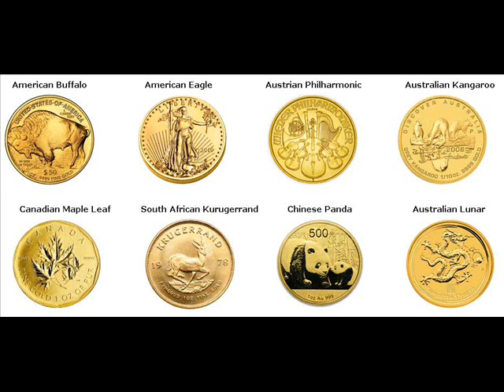Gold Bars For Sale Cape Breton Canada